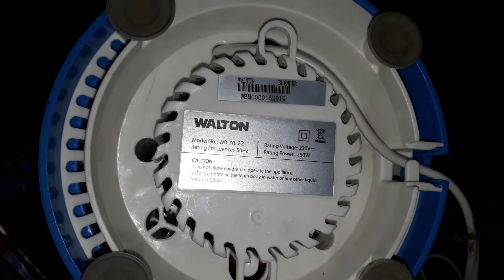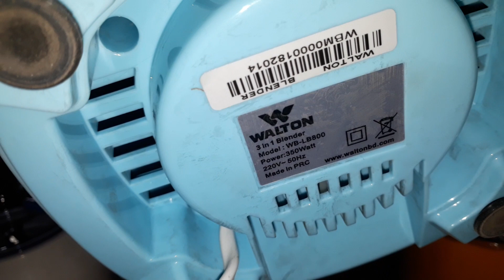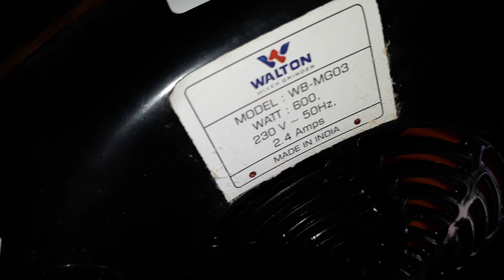WALTON FOOD PROCESSOR VIDEO Tutorial।Walton Blander Price In Bangladesh। Blander । Mixer Price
- 3 in 1 multi-functional Grinder
- Stainless Steel heavy duty jar, Plastic Jar
- Aesthetically Designed
- Dynamically Balanced
- Safety Jar locking system
- 600/350/250 Watt powerful Copper Motor
- Automatic Overload Cut Off Switch for Motor Protection
- Specially designed Stainless Steel blade for smooth result
- 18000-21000 rpm for better mixing & grinding
- Blender Jar –For Making Juice, Lassie, etc.
- Grinder Jar–For Grinding Dry Spices, Rice, etc.
- Chutney Jar –For making paste such as Onion, Garlic, Ginger, etc.

➤Connect me On Skype:rasel.arman2

আমার ভিডিও গুলো ফেসবুক সহ অন্যন্য সোশ্যল মিডিয়াতে শেয়ার করে অন্যদেরও দেখার সুযোগ করে দিন || আশা করি আমার চ্যানেলটির সাথেই থাকবেন || ধন্যবাদ।